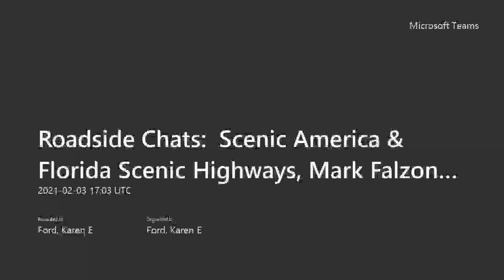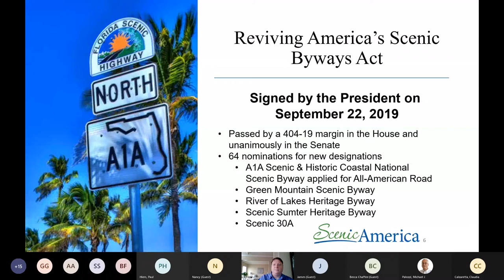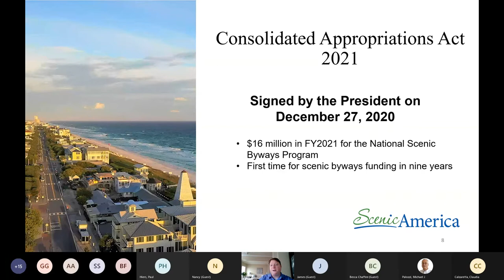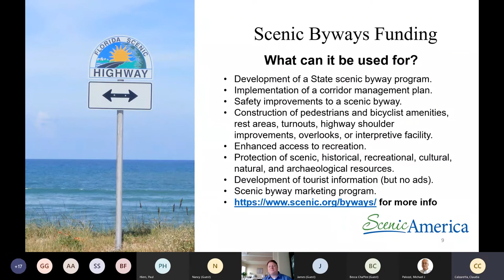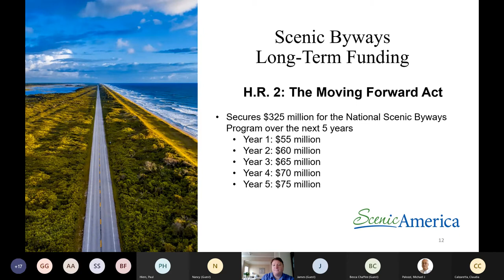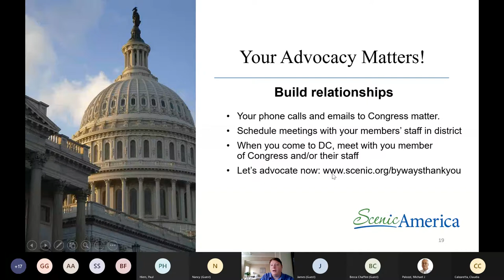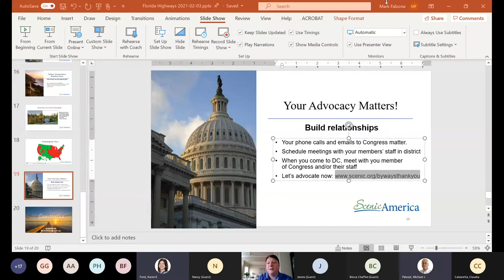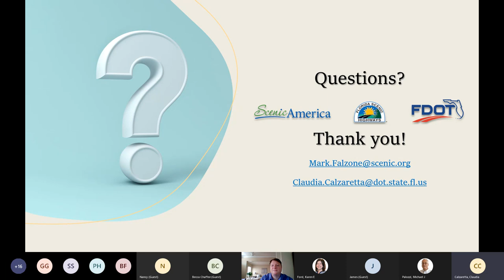Roadside Chats - Scenic America, Mark Falzone, President Scenic America - February 3, 2021, 12:00 PM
Mark Falzone was selected to serve as President of Scenic America in April 2017. Since his arrival, Scenic America has increased its investment in lobbying, research, communications, and additional tools to further the organization’s mission. As a result, for the first time in its nearly 40-year history, in 2019 Scenic America authored and passed a bill through Congress.

Additional successes followed this 2019 victory, as Scenic America defeated a billboard industry-sponsored amendment that would have gutted the Highway Beautification Act.  Under Mark’s leadership, Scenic America also made additional progress in its campaigns for the undergrounding of utility wires and working to secure additional funds for America’s scenic byways.

Prior to his arrival at Scenic America, Mark served as Deputy Director of the National Immigration Forum, and before that was a five-term elected member of the House of Representatives in Massachusetts.